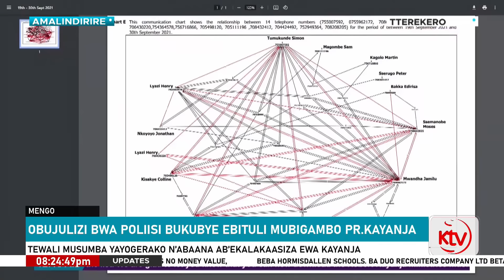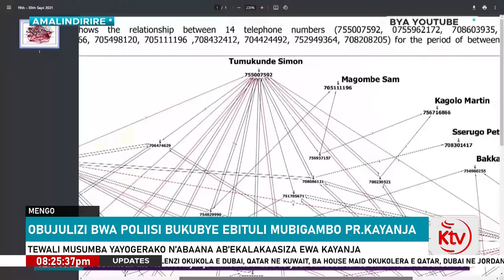Obujulizi bwa Polisi bukubye ebituli mu bigambo by'omusumba Robert Kayanja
After the Lubaga Miracle Centre Cathedral lead pastor Kayanja Robert came out on Friday 23rd while in the overnight service with what is believed to be a call matrix linking Bishop Kiganda to the accusers of him (Kayanja) on his homosexuality offense which is said to have been committed by The man of God way back.

In his response, Bishop Kiganda advised his fellow preacher “Kayanja” that before putting the matter before the public eye, he would have contacted him before because he (Kayanja) has his number.
Based on the biblical scriptures, Bishop Kiganda said “If your brother or sister sins, go and point out their fault, just between the two of you. If they listen to you, you have won them over. 16 But if they will not listen, take one or two others along, so that ‘every matter may be established by the testimony of two or three witnesses.’ 17 If they still refuse to listen, tell it to the church; and if they refuse to listen even to the church, treat them as you would a pagan or a tax collector.” [Matthew 18:15 – 17].

He (Kiganda) went ahead and asked Pastor Kayanja to come out and speak about what the general public is demanding from him instead of playing hide and seek on the matter.

“Come out and confess that you’re not gay rather than framing us using forensics, give it to us as an Easter Gift,” Bishop Kiganda said.

It should be remembered that last year Pastor Bugingo came out and asked Pastor Kayanja to come out and confess whether he is a homosexual or not.

A police investigator who brought this matrix evidence was put on strict task to prove whether he could use his call data to prove links between these accused people whose names appear in the said matrix, to prove whether they had ever linked with the nine boys who showed up at Miracle Center church on the 16th, 17th and 18th September 2021 to claim their compensation for being severely sodomized by the so-called man of God and latter, instead just got arrested and charged with criminal trespass and the investigator said, no.

So the whole court was left wondering how could these pastors plot with people with whom they had never talked, according to call-data evidence brought by the police investigator.

But anyone with some common sense would still ask,
Do these Telecom companies, i.e. MTN and AIRTEL’s recording systems capture only call data in the form of a matrix? Can’t they do us a favor and provide some audio information that can help us to confirm what exactly these people were talking about in telephone conversations, rather than leaving us in speculations, especially on such a sensitive matter?

Let them produce audio voices of the accused men of God who were plotting to send the boys to the said church to tarnish the name of the man of God.
Is that something so impossible?